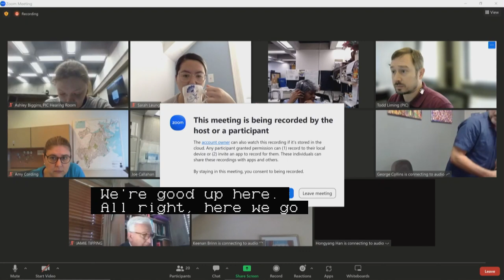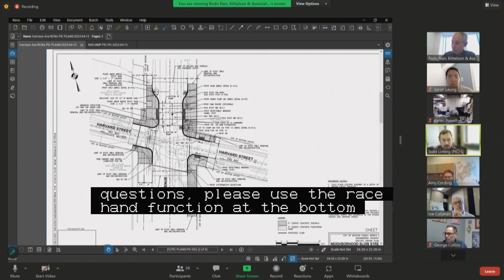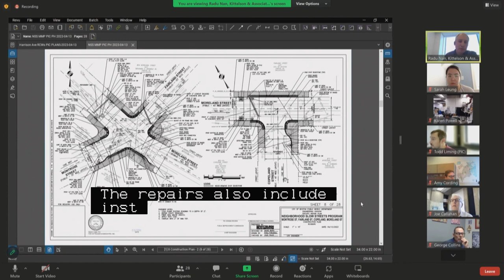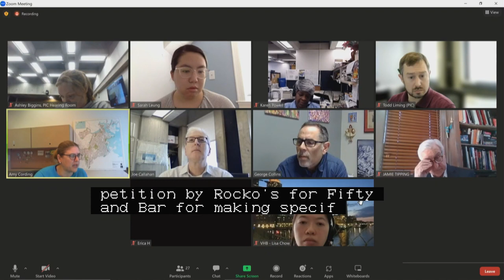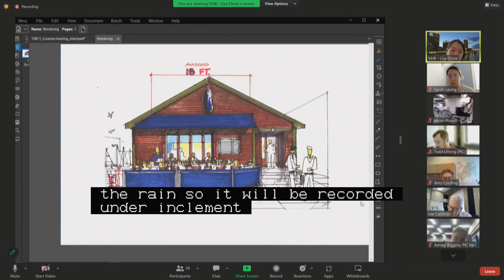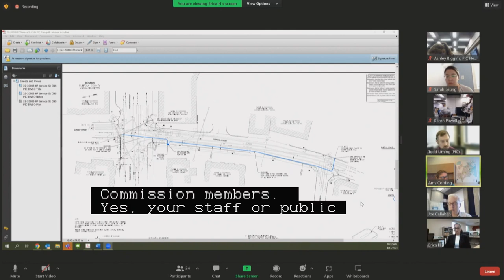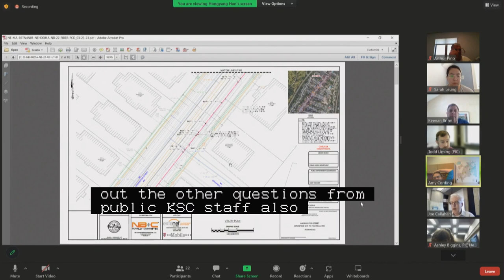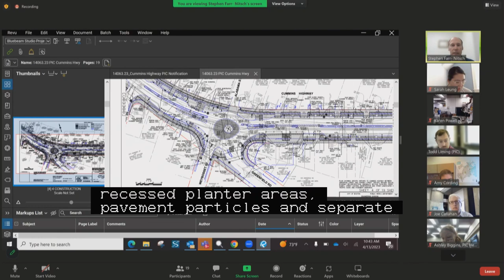Public Improvement Commission Hearing 4/13/2023